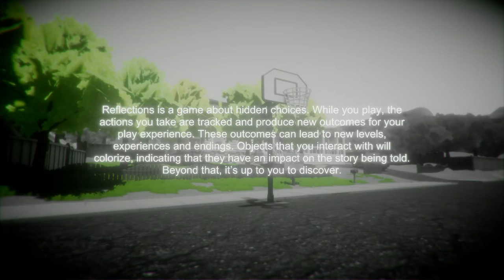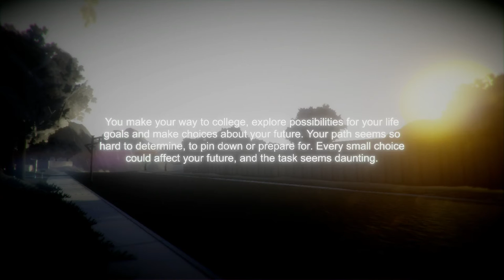Reflections Gameplay - Real World Exploration Game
Reflections is a real-world adventure game where every action you take has meaningful consequences that radically shape the experience. Each action you take is punctuated by flushing the black and white environment with color, illustrating your progress and providing clues to what your future might hold.

Good Clean Gaming focuses on family-friendly PC let's play series and tutorials that all ages can enjoy, alone or together.  During gameplay, we will guide you and walkthrough how to play the game well.  We usually start each series with a brief tutorial.